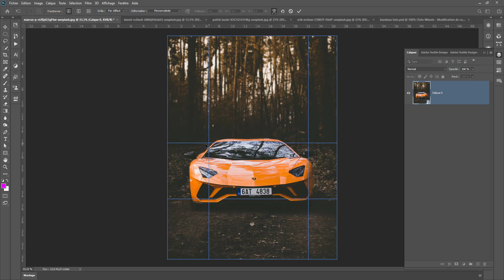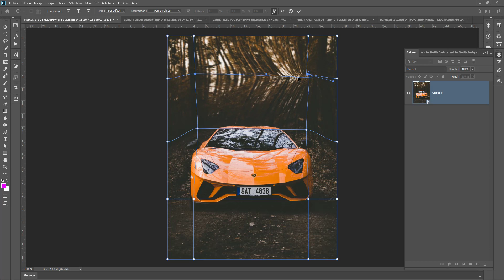Astuce Photoshop - Déformation Photoshop CC 2020